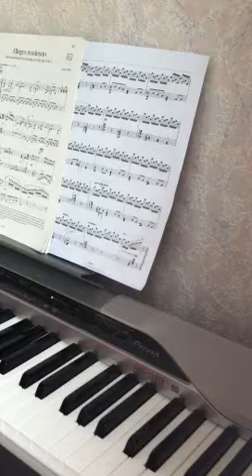Beethoven 3rd movement Grande Sonate pathetique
This is version number 1 on April 25th.
Hopefully later versions will be markedly better than this version.
Well, that is the plan!
... now, time to exercise the "dreaded" scales!